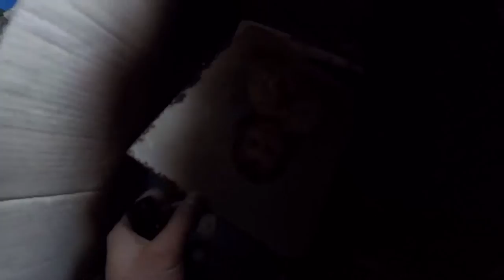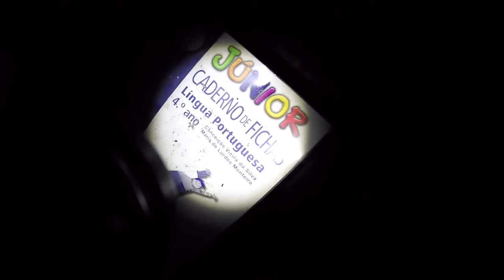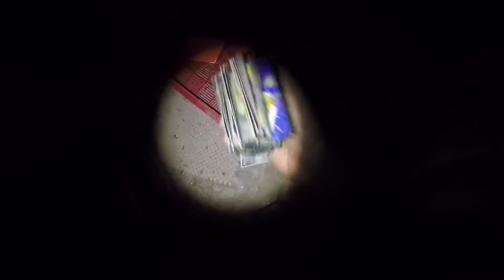☣️2 Lost Places | Verlassenes Haus in Portugal erkundet | Abandon Building Outdoor Adventures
lostplace, sondeln, abenteuer wandern, müll aufsammeln, outdoor equipment, bushcraft, survival,  u. v. m. Begleitet mich auf diesen Abendteuern.

☣️▬Mein Equipment▬☣️
🐝 Kamera 1: Sony ZV-1
🐝 Kamera 2: DJI Osmo Action
🐝 Kamera 3: Canon EOS 200D

🍀▬Mich unterstützen▬🍀
Kanalmitglied werden

         ☣️▬Creative Commons▬☣️